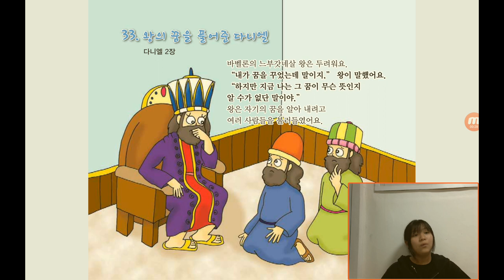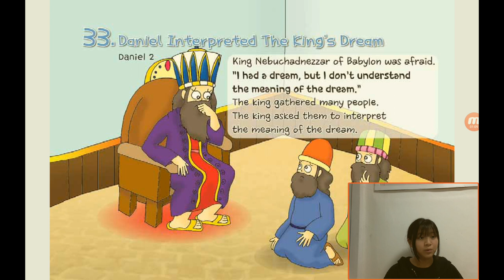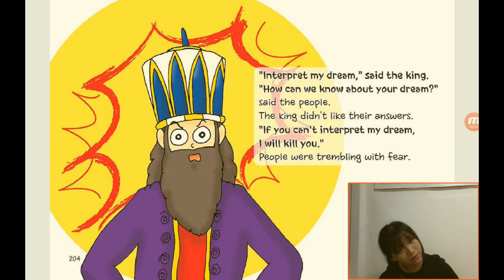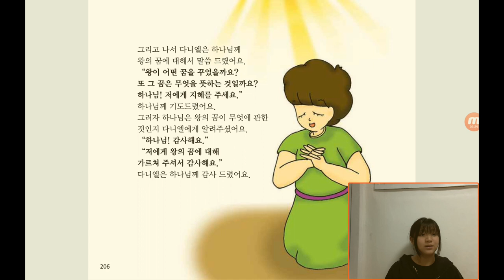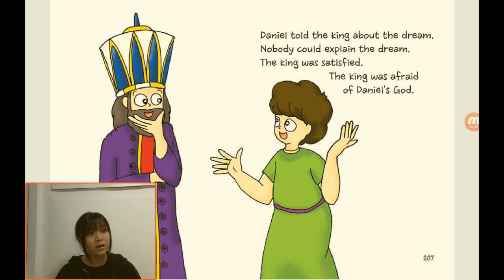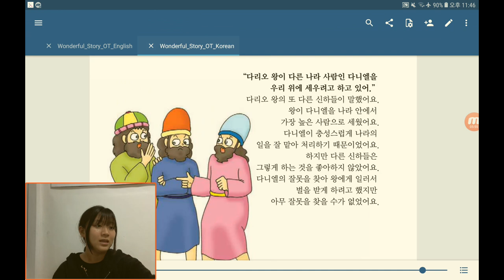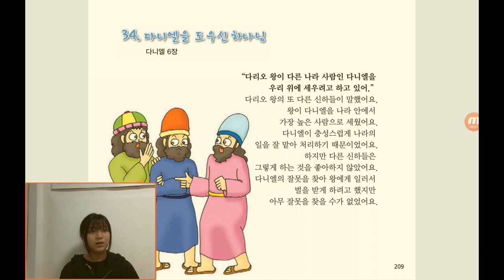‹Kids›Grace：원더풀스토리, 33 Daniel interpreted the king's dream / 다니엘의 꿈을 풀어준 다니엘